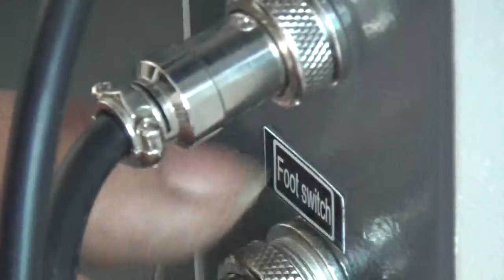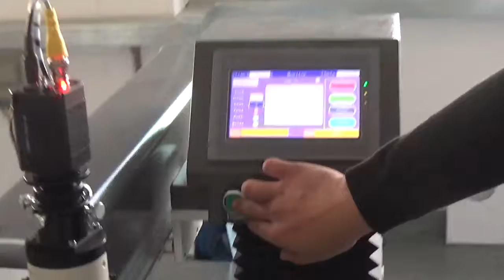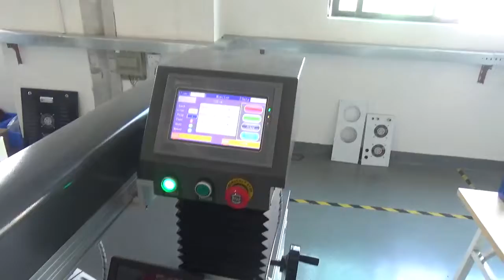Opreation of mould welding machine will send to india-jack